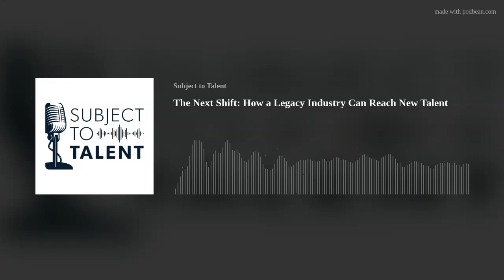The Next Shift: How a Legacy Industry Can Reach New Talent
The pandemic accelerated trends in the industrial manufacturing sector that are still challenging companies today. They are still coping with dry talent pools and competitors for talent from previously unrelated industries. Executive Editor at Industrial Media Anna Wells joins AGS’ Senior Manager of Market Analytics Renee Gorman to share insights on talent challenges faced by workforce leaders in all aspects of industrial manufacturing. They address ways to engage the next generation of workers, how reputation and outdated views can hinder progress as well as how technology is helping shape the future.